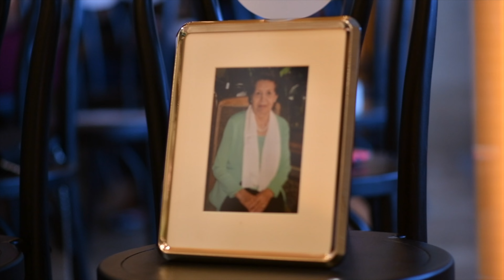Leah & Sadi | Corinthian Houston | Persian Wedding | 2024